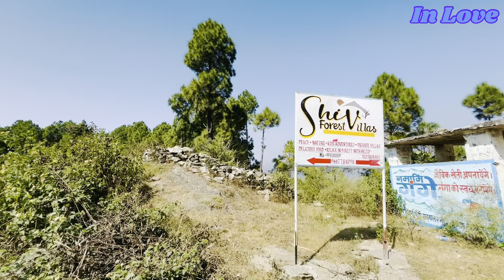Forest Bathing in Pauri Garhwal! 🥰 Nature’s Peaceful Sounds & Scenic Beauty at Shiv Forest Villas! 🌞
nature Uttarakhand
Uttarakhand Pauri Garhwal
Uttarakhand Pauri Gadwal
Pauri Garhwal Uttarakhand
Uttarakhand Pauri Garhwal
Nature
Nature Sounds
Nature Relaxing video
Nature Relaxing Video
Nature Relaxing Videos
Nature India
India Nature Videos
Nature Videos
Nature Video
Beauty of Nature
Natural
Natural Environment
Nature Peace
Peaceful Video
Peaceful Videos